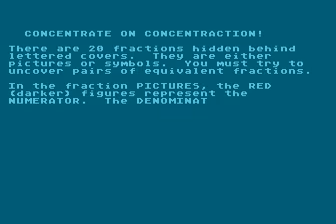concentraction for Atari 8-bit